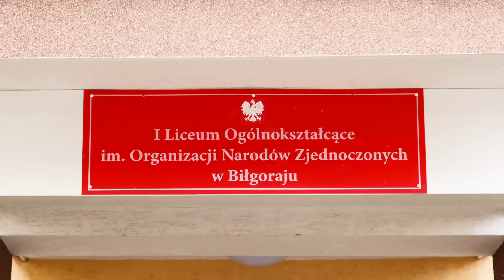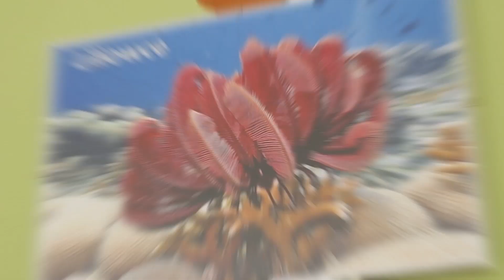Filmik promocyjny I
Muzyka: Snappy Clappy